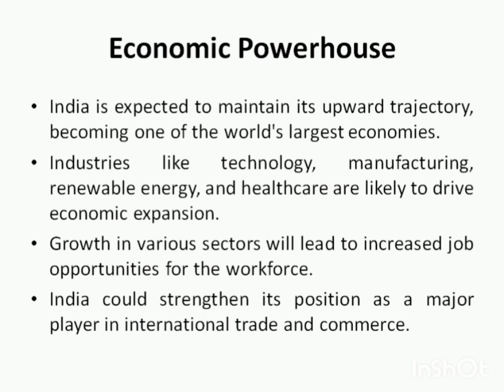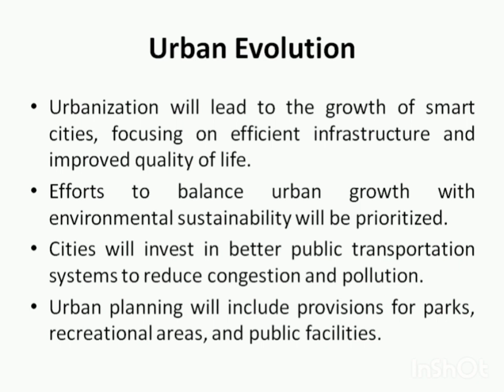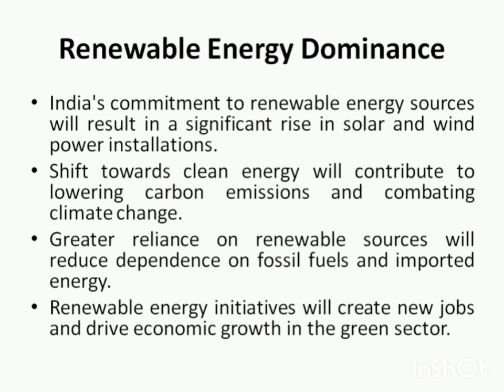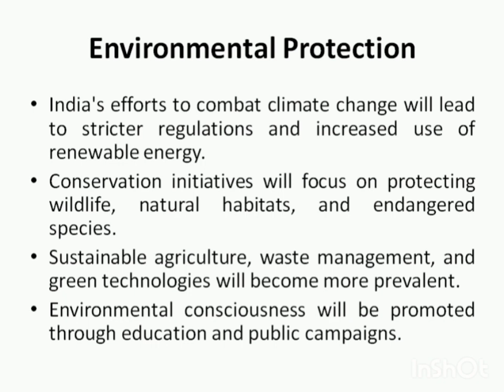India in 2030 - Presentation by Anvi Mehta BBPS GRH Class 8E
Trends and Projections for India in 2030 - A short Audio Visual Presentation by Anvi Mehta BBPS GRH Class 8E